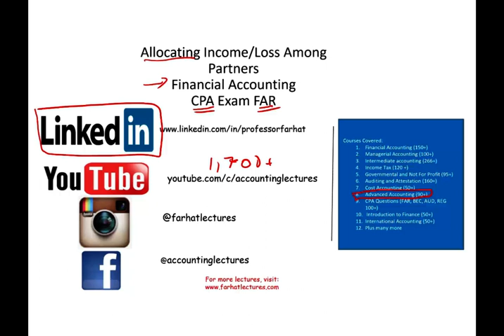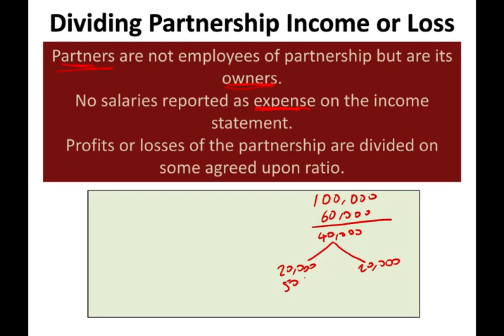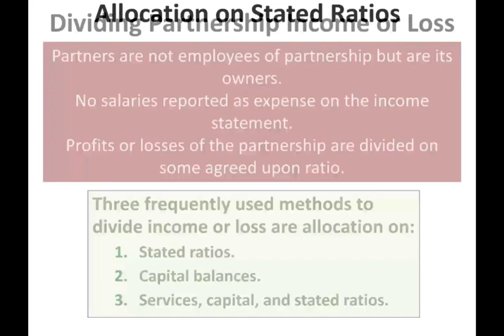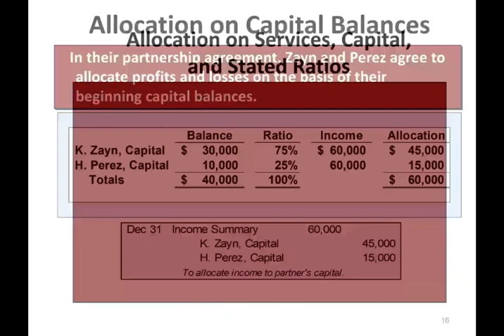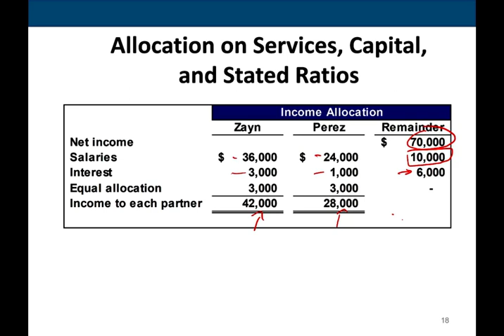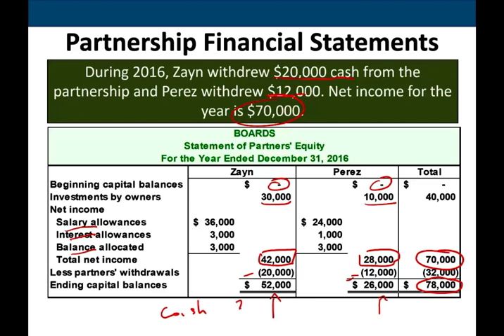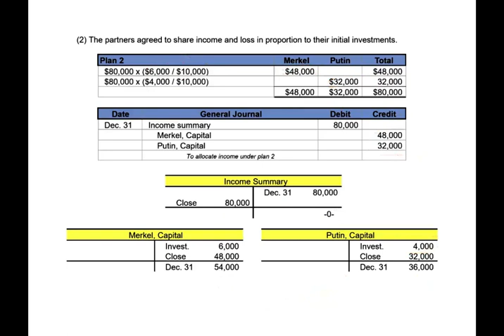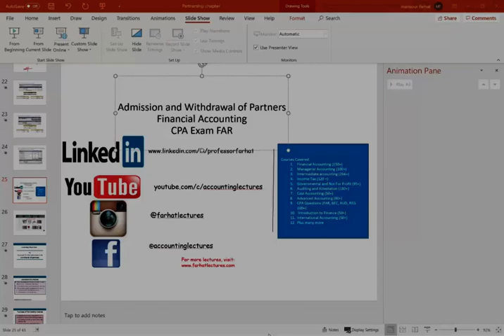Allocation Net Income Among Partners | Financial Accounting Course | CPA Exam FAR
In this video, I explain allocating net income among partners.  Allocating net income among partners does not mean the partners receive cash.  Farhat Accounting Lectures will help you understand allocating net income among partners.